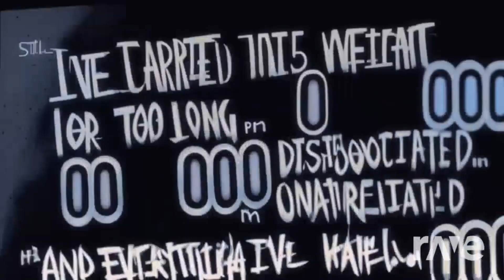Lost Bombshell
Linkin Park and Attack Attack Mashup